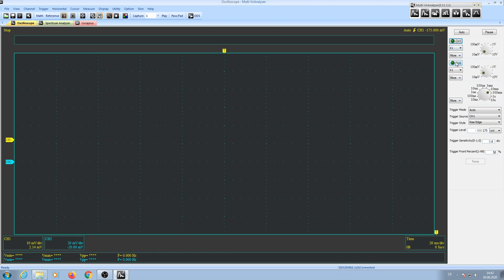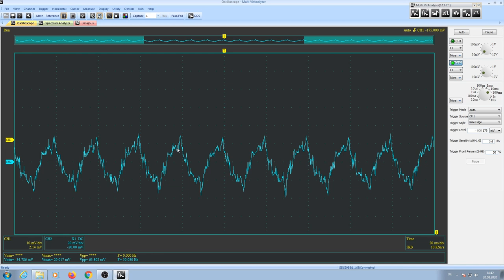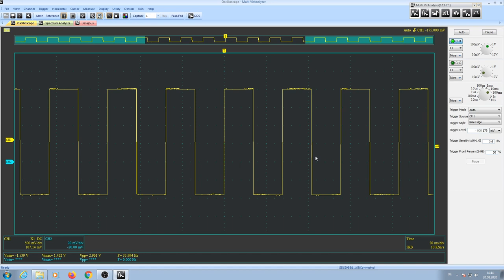PC-USB-Oszilloskop Reperatur. Instrustar ISDS205B